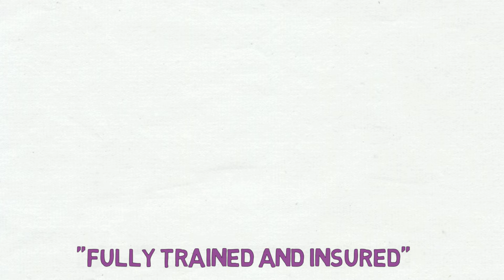Welcome To Oven Wizards West Lancashire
Are you looking for a Professional Domestic Oven cleaning company covering West Lancashire?

You need Oven Wizards West Lancashire!

Postcodes Covered
L37, L39, L40, PR7, PR8, PR9, PR26

Areas Covered
Aughton, Banks, Burscough , Charnock richard, Chorley, Coppul, Croston ,
Eccleston, Formby, Halsall, Ormskirk, Rufford, Southport

f: Oven Wizards West Lancashire